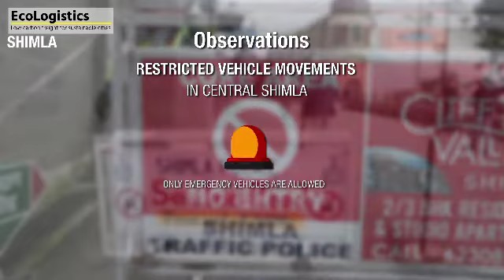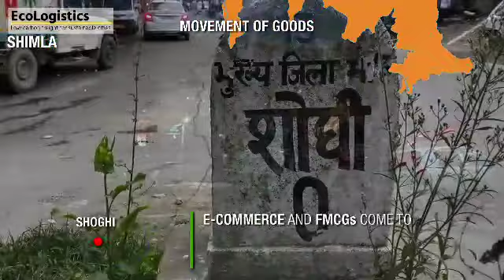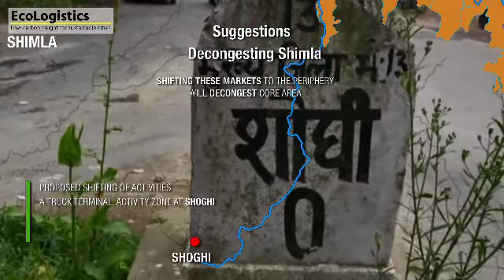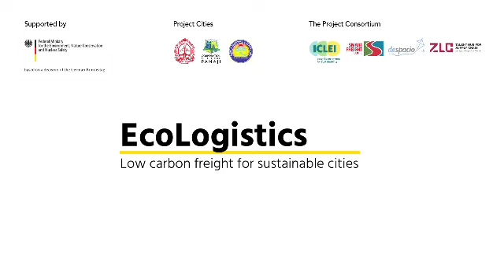EcoLogistics Project - Shimla City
Transporting goods in the hilly terrain of Shimla is a formidable task. Add to that the gaps in the logistics chain laid bare by the COVID-19 pandemic. The challenge for Shimla now is to ensure that the supply chain of essential goods remains resilient by adopting a more sustainable and integrated logistics planning.

The EcoLogistics project (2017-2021) is supported by the German Federal Ministry for the Environment, Nature Conservation and Nuclear Safety (BMU) through the International Climate Initiative (IKI), involving 9 cities in Argentina, Colombia, and India.